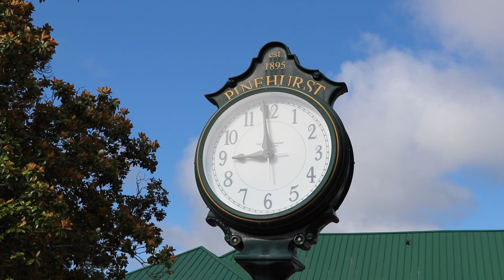Members Speak on Foxfire Resort and Golf | Testimonial | Community w/Sandy Burger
Book your best rate at FoxfireResortandGolf.com today!